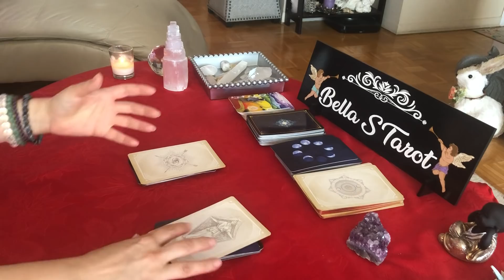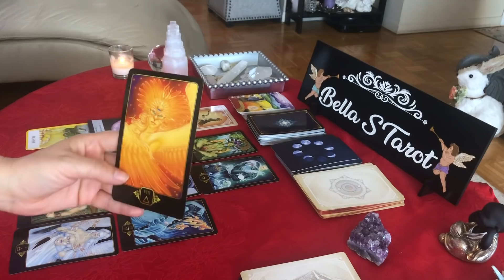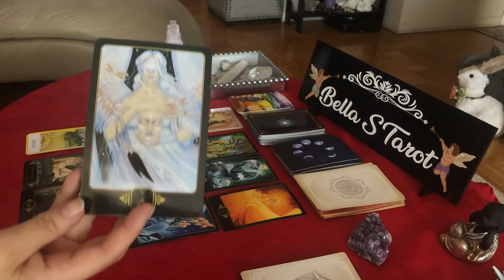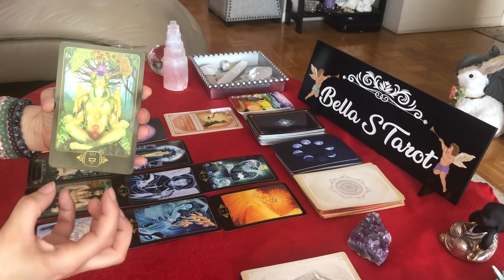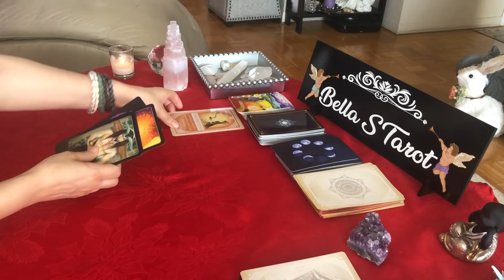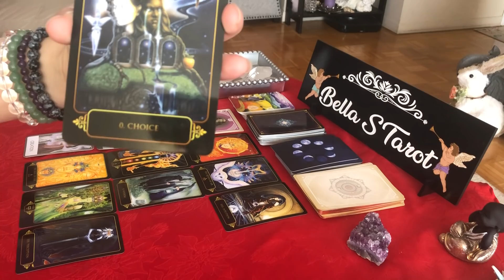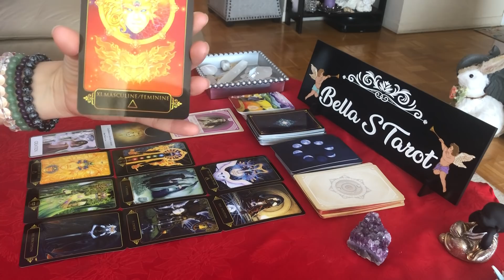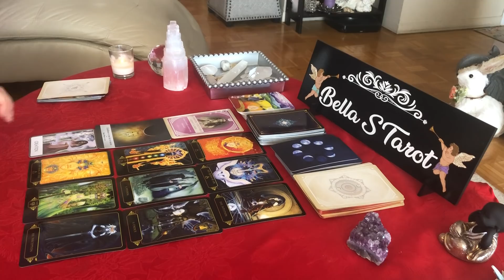PREVIZIUNI DRAGOSTE 💑 MAI 2019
Varianta 2 min 20:10

Mulțumesc frumos

Bella S